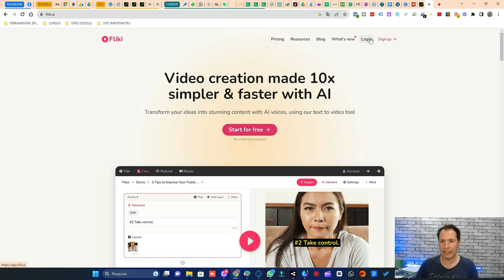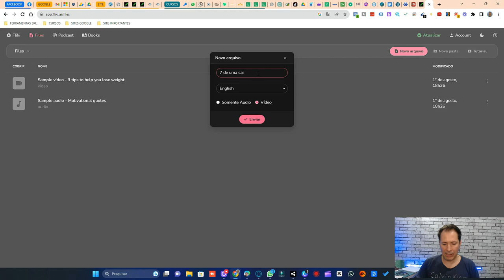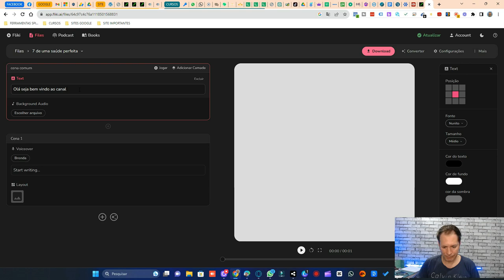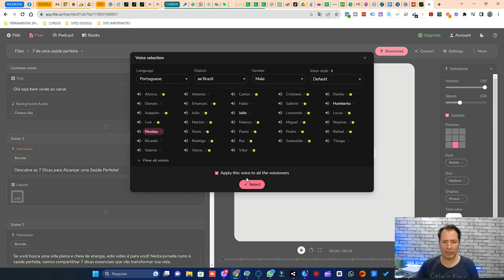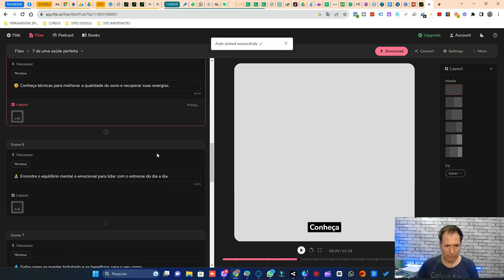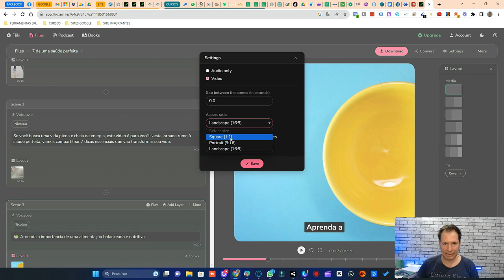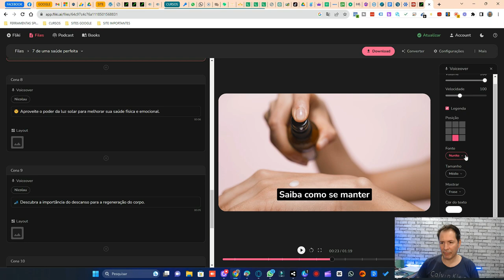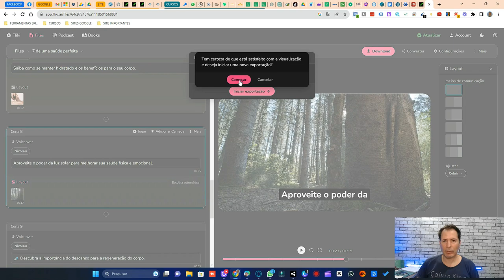CRIANDO VÍDEO 100% COM INTELIGENCIA ARTIFICIAL